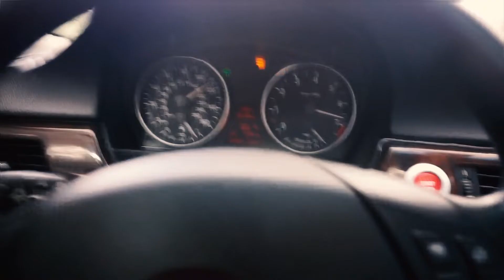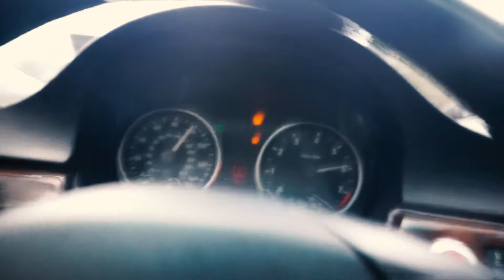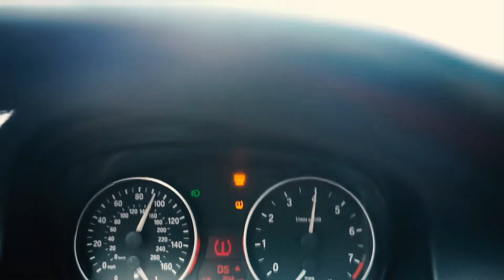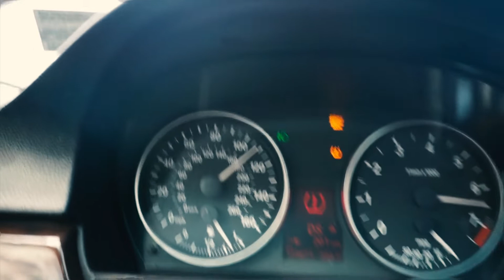STREET RACE ON THE HIGHWAY 101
SO ON MY WAY TO THE MY DOCTORS APPOINTMENT IN PALOS ALTOS IN CALIFORNIA A DODGE MAGNUM DECIDES TO REV HIS ENGINE BESIDE ME SO I SHOWED HIM HOW MY BMW REVS AND HOW FAST IT GOES LOL BY THE WAY MY BMW IS ALL STOCK BESIDES THE COWL FILTER DELETE AND THE AIR INTAKE I BUILD FOR IT. I HOPE YOU GUYS ENJOY THIS VIDEO AND GIVE IT A BIG THUMBS UP.

CAMERA:
SONY a5100 MIRRORLESS CAMERA